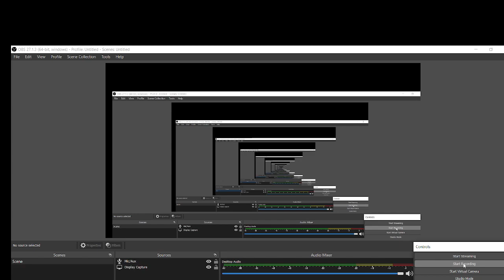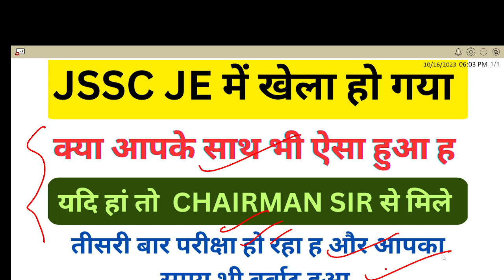JSSC JE में खेला हो गया !! JSSC JE BIG UPDATE क्या आपके साथ ऐसा ही हुआ ह